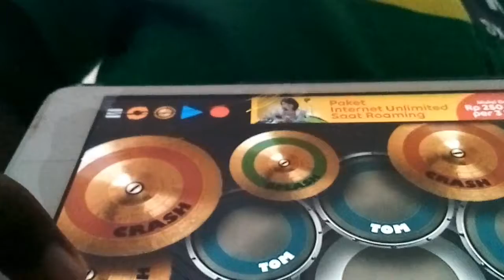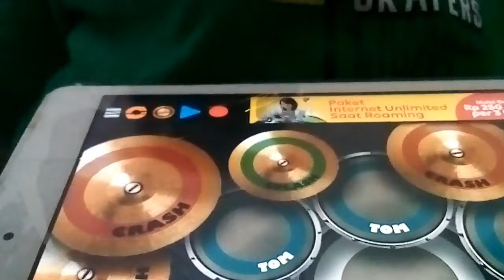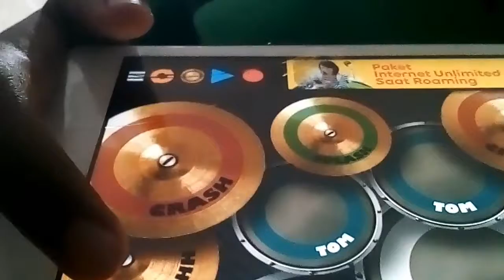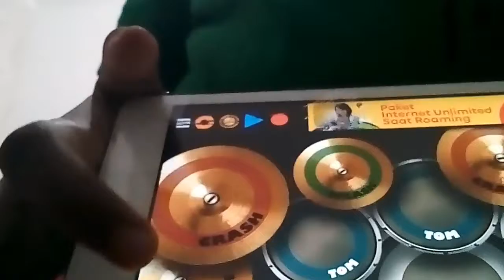Bawalah pergi cintaku ,,song,s,,